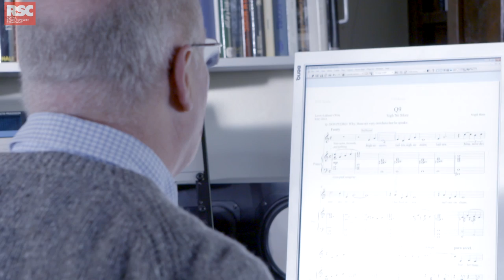Composing the music | Love's Labour's Won | Royal Shakespeare Company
Composer Nigel Hess talks about creating the music for the RSC's Love's Labour's Won (better known as Much Ado About Nothing).